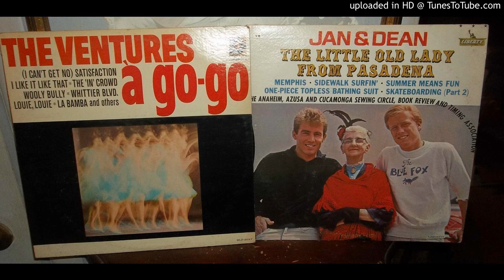ROCK LOT 20 MP3